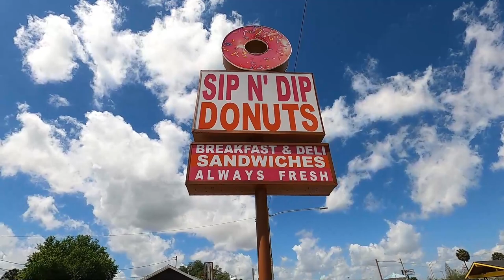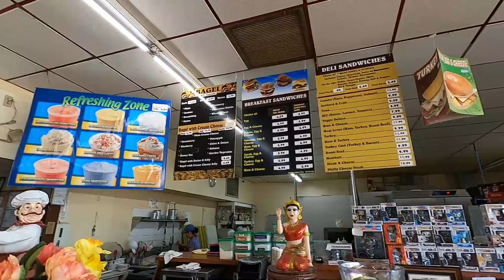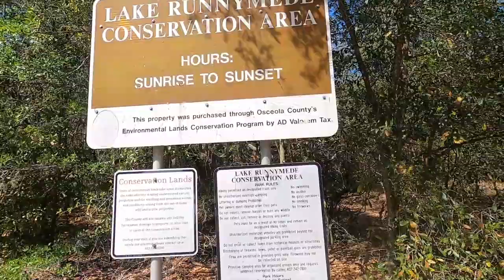Travel to Saint Cloud, Florida || Must Do's in town!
Hello everyone and welcome to J&K Getaway, this week we stay home to give you all some of the must Do's in town, travel around and show you some of the nature preserves, glimpse of the lakefront and to top it all off, get some good ole Pop's Waffle and ice cream!